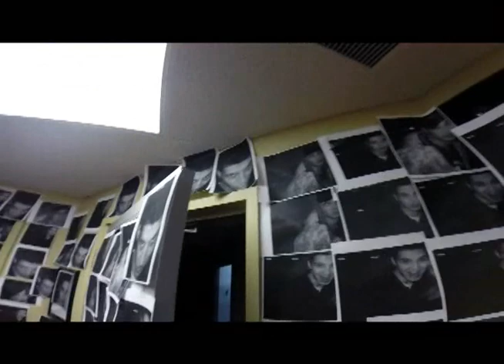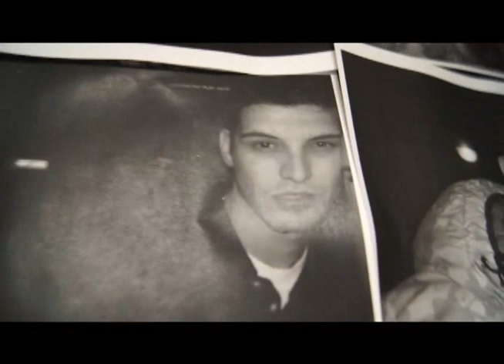Devin Pranks G-Rant. The New Hot 93.5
Devin gets G-Rant back for pranking him by filling the studio with 300 hundred balloons and covering the walls with pictures of G-Rant when he wore braces